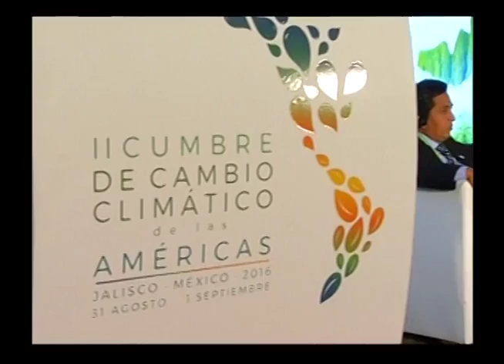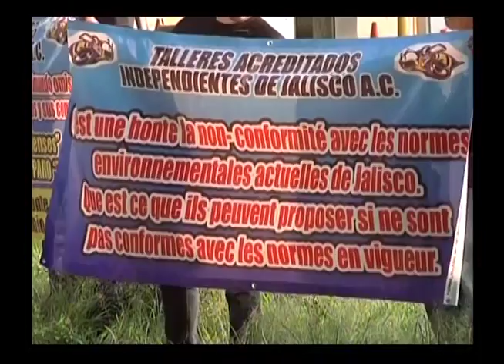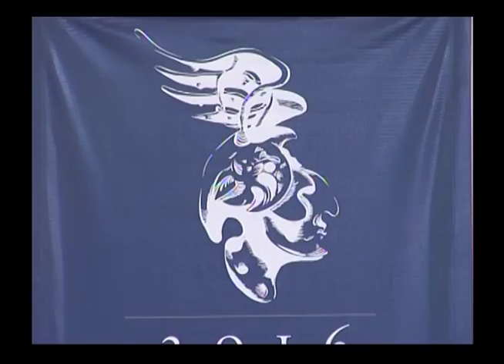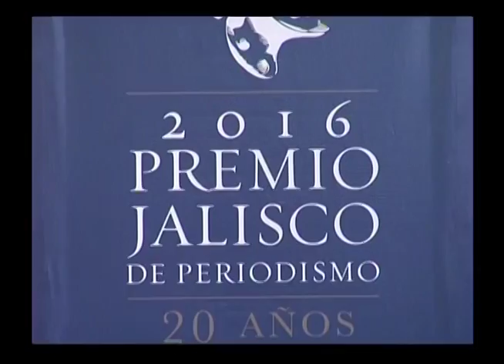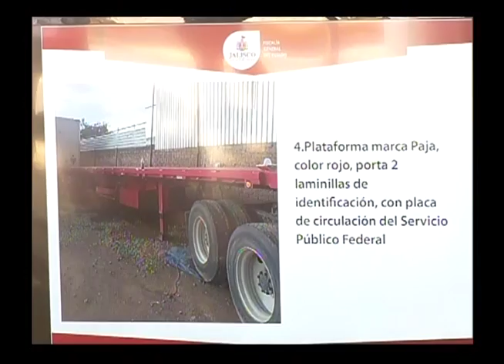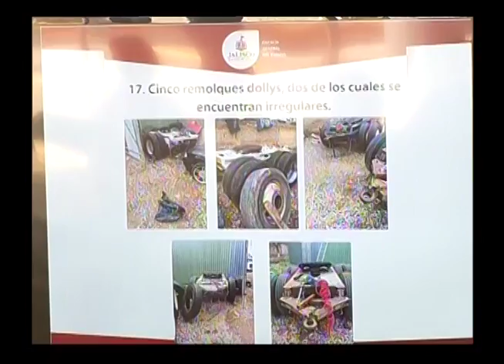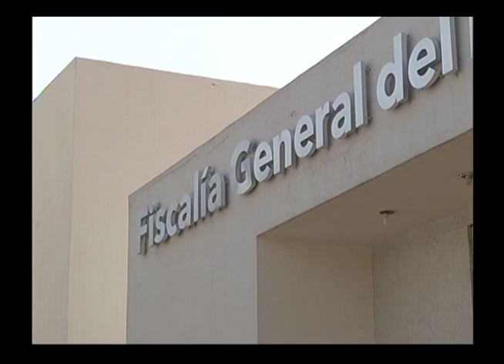Noticias de verdad 31 de agosto de 2016